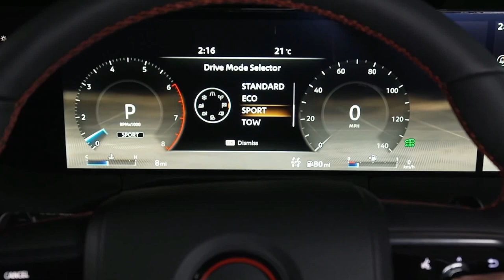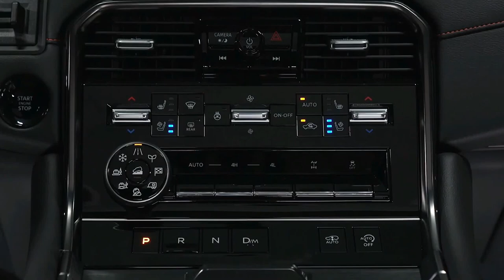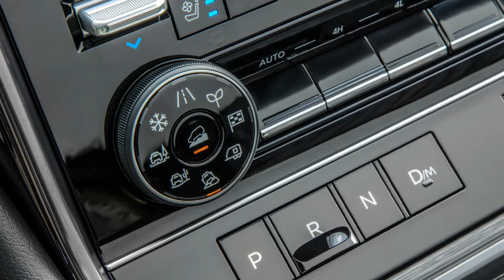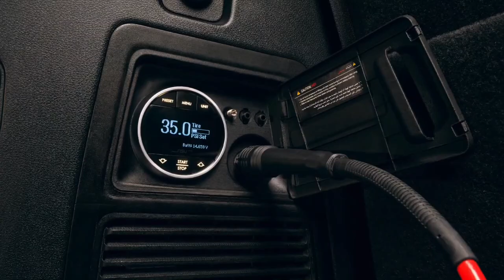All New Nissan Patrol 2025 - INTERIOR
All New Nissan Patrol 2025 - INTERIOR. The all-new Nissan Patrol has been revealed, sending the strongest signal yet that the brand is moving toward a much more premium approach in terms of design and features.
We already knew the V8 was dead, but we can now confirm the Patrol will be powered by a pair of V6 engines: a naturally aspirated 3.8-litre and a twin-turbocharged 3.5-litre.
There’s also a host of new technologies beneath the skin to get buyers excited.
This is all hot off the press while we cover the reveal in Abu Dhabi, so we’ll update this story as more information comes to hand.